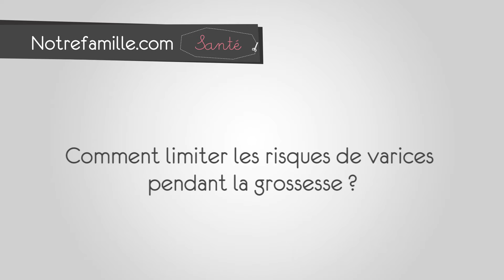Comment limiter les risques de varices pendant la grossesse ?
Selon le Docteur Franck Chleir, Angiologue-Phlébologue, les facteurs hormonaux et les prise de poids sont principalement en cause des varices chez la femme enceinte. Voici donc ses conseils pour diminuer les risques.